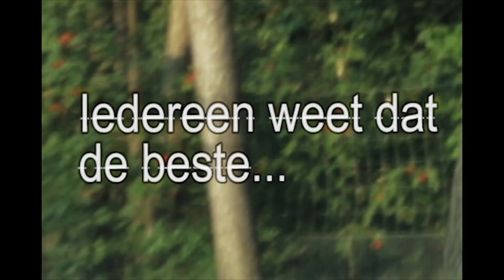NK Snellezen: Doe mee! Kijk op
Dossiervreters en veel-lezers hebben vaak één ding gemeen: in een mum van tijd verteren zij bergen papier. De meeste stervelingen lezen gemiddeld 250 woorden per minuut. Maar dat kan sneller. De beste snellezers ter wereld kunnen meer dan 2000 woorden per minuut wegwerken. Ben jij iemand die zich met groot gemak door woorden en zinnen heen ploegt? Geef je dan nu op voor het eerste Nederlands Kampioenschap snellezen.

De wedstrijd
Als deelnemer krijg je een nog niet eerder gepubliceerde tekst voorgelegd. Je hebt 15 minuten om zo ver mogelijk in deze tekst te komen. Daarna volgt een vragenlijst om te testen hoeveel je hebt begrepen van wat je hebt gelezen. Op basis van het aantal gelezen woorden per minuut, en het gescoorde tekstbegrip, volgt een eindscore. De deelnemer met de hoogste eindscore komt als winnaar uit de bus.

Buiten de eervolle titel “Nederlands Kampioen Snellezen” ontvangt de winnaar een kruiwagen vol boeken. Verschillende bekende Nederlanders uit de advocatuur, media, wetenschap, en politiek zullen erbij zijn om zich te meten aan hun lezende landgenoten.

Waar en wanneer
20 september, Openbare Bibliotheek van Delft

Meedoen
Wil je meestrijden om de titel en een kruiwagen vol boeken winnen?